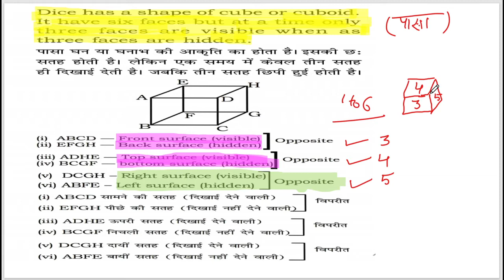Dice Reasoning tricks | complete topic in single video| SSC, RAILWAY, SI, PET, CPO By Ravi sir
# Reasoning most important question for Bank, UPSI, SSC GD, MTS, SSC railway.
# UPTET CURRENT AFFAIR BY ASHWINI MAM
HELP FUL AND CONCEPTUAL TRICKS WHICH HELPFULL TO ALL EXAM

GATE(MECHANICAl).
 BY ASHWINI MAM
basic of thermodynamic